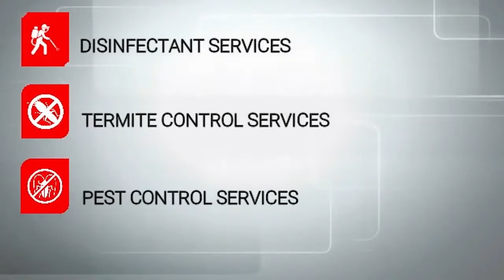Pest Control and Disinfectant Services Video Made by | Lyallpur Tech & Design Studio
This video is Property of Lyallpur Tech & Design Studio and made for Pearl Pest Control Lahore

Physical Address: Kohinoor One Plaza 2nd Floor Office # 64 Jaranwala Road Faisalabad, Pakistan